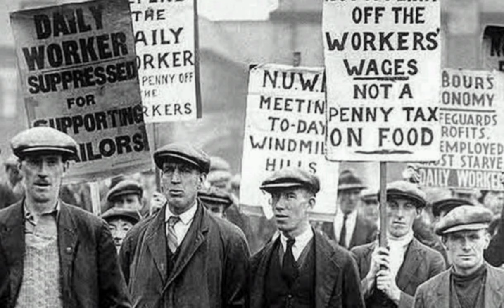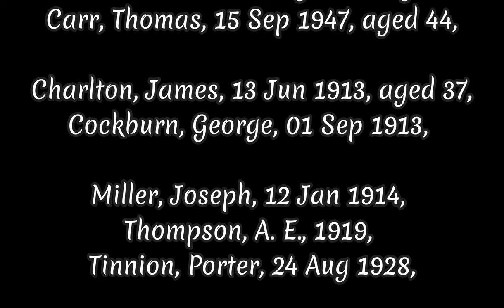isabella pit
this is my story  of the isabella  pit Throckley